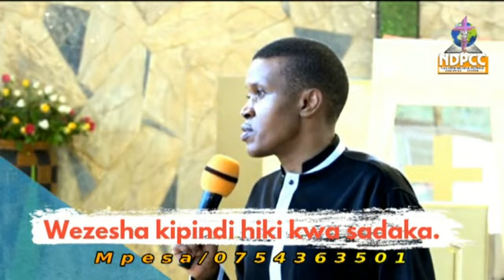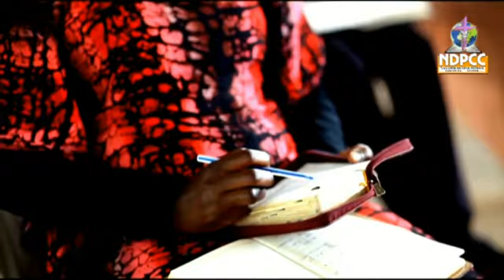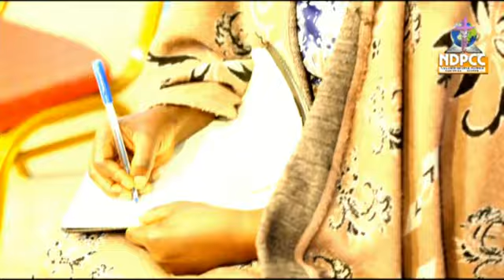KUJIKUNGUTA NA KUJIFUNGULIA VIFUNGO.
Pia unaweza kutufwatilia kupitia;